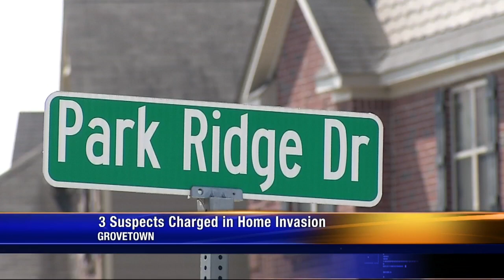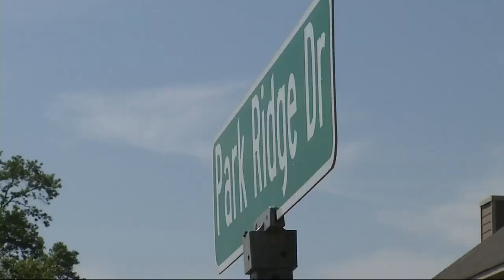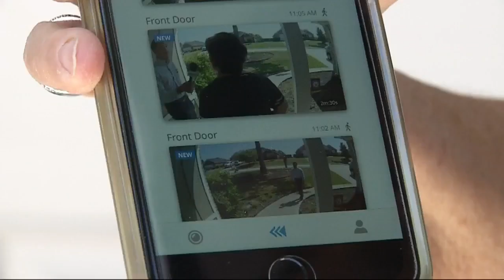Grovetown home invasion